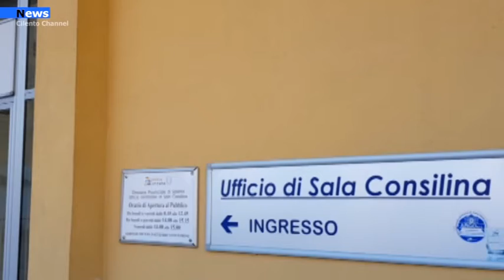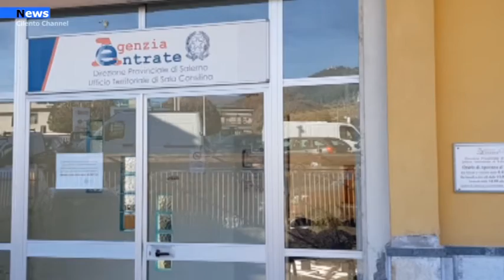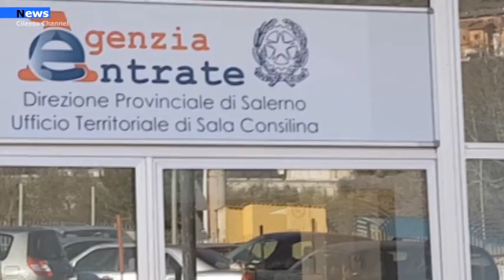Cilento e Diano, Evasione fiscale protocollo con la procura di Vallo e Agenzia delle Entrate.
E’ stato siglato nella giornata di oggi, martedì 26 gennaio 2021, il protocollo d’intesa tra la Procura della Repubblica di Vallo della Lucania, la Direzione Provinciale dell'Agenzia delle Entrate di Salerno e il Comando Provinciale della Guardia di Finanza di Salerno per consolidare la collaborazione tra l'Autorità Giudiziaria e l'Amministrazione Finanziaria nell’attività di contrasto all’evasione fiscale nel Vallo di Diano.